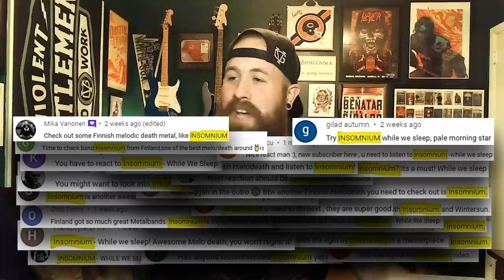ROADIE REACTIONS | "Insomnium - While We Sleep" | [FIRST TIME EVER WATCHING]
LET'S F***ING GOOOOOOOOOOOO!!!

Intro Background Music: Amon Amarth - "The Way of Vikings"
Outro Background Music: Amorphis - "Death of a King"